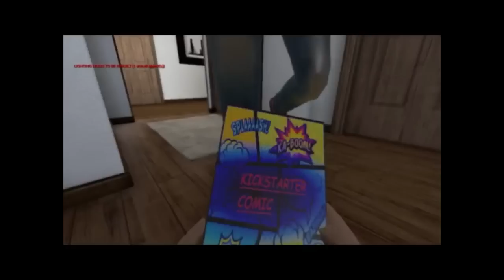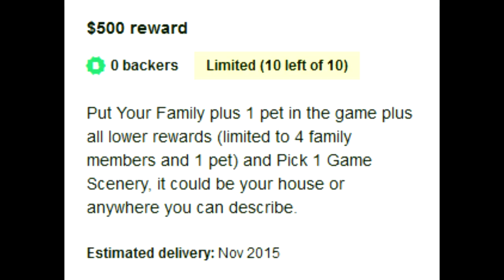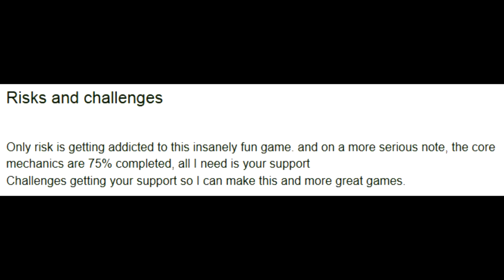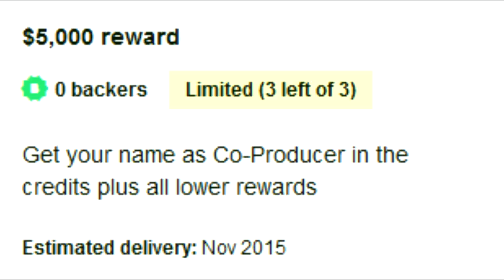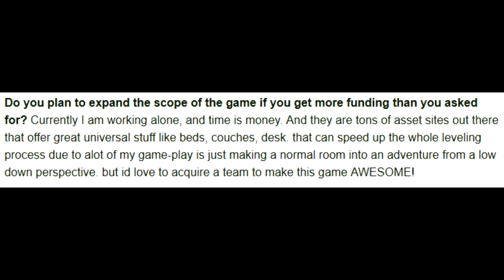Kickstarter Nonstarters: FROM Software's NewBorne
Okay I lied it wasn't really FROM Software.